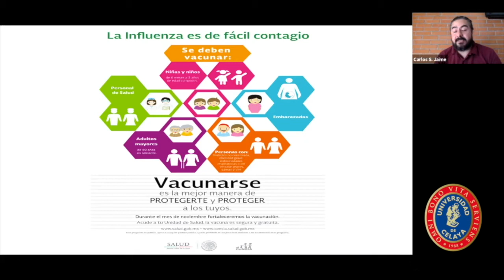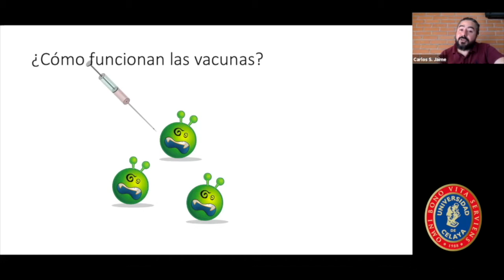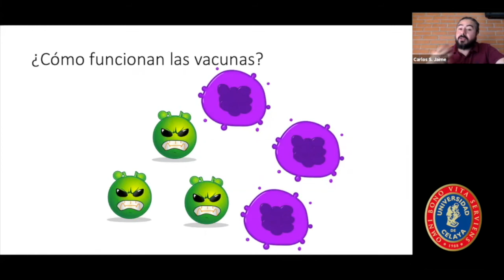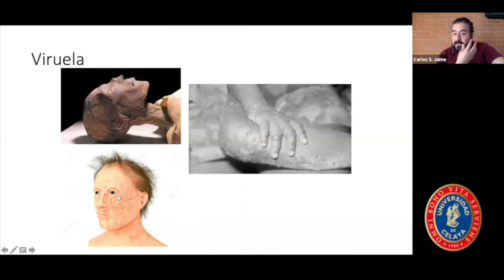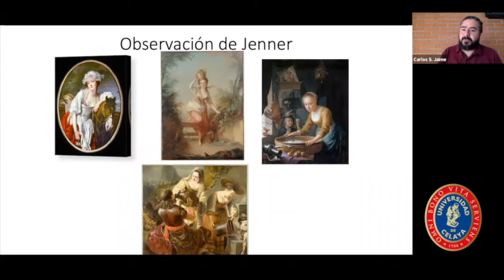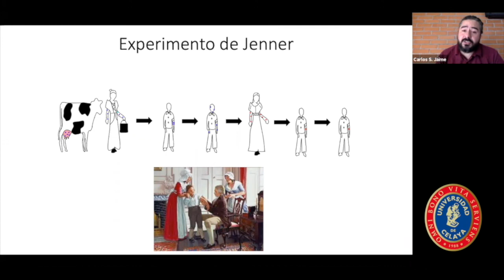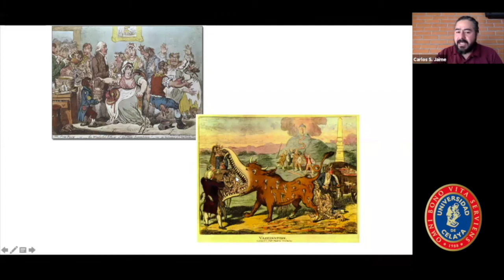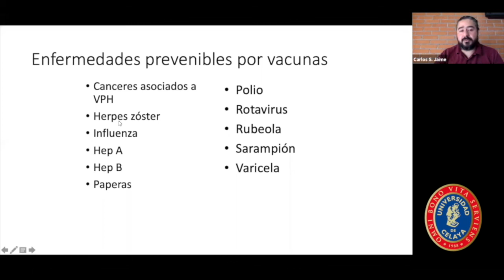¿Qué son las vacunas?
¿Qué es una vacuna? ¿De dónde surge? ¿Cómo funciona?